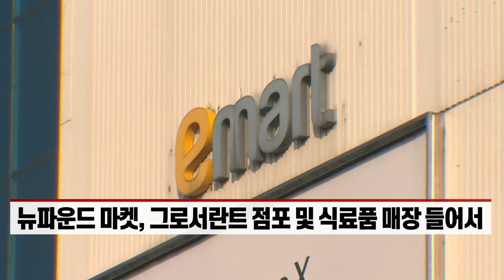'해외서 먹거리 찾는다'... 해외출장 나선 유통가 총수들 (20220614)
- 신동빈 회장, 바이오 기업과 협력 관계 모색 가능성↑
- 정용진 부회장, 뉴파운드 마켓 점검 위해 미국 출장행
- 뉴파운드 마켓, 그로서란트 점포 및 식료품 매장 들어서
- 손경식 회장, 미국 방문해 현지 CJ 사업장 방문
- 해외 출장 본격화... 사업 점검 및 미래 먹거리 발굴